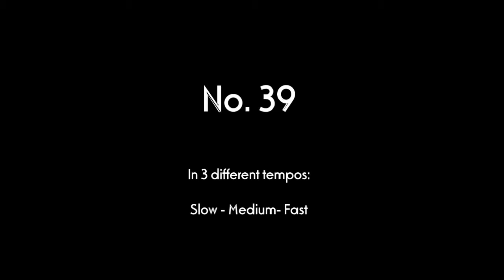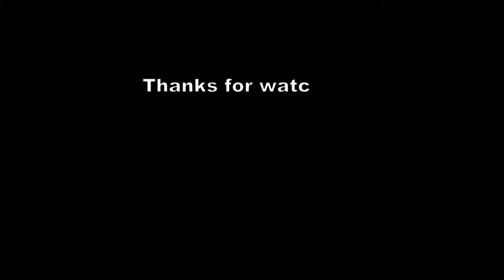No. 39, Giuliani, Mauro, 120 Arpeggio Exercises, Guitar Method Op. 1, guitar teacher Charlottesville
The 120 Arpeggio Exercises by Mauro Giuliani are one of the most effective ways of developing an excellent free-stroke, right hand finger technique. If you master and memorize them, you'll be able to apply them to mostly any guitar music automatically. In fact, the right hand technique becomes very efficient when one thinks of finger movements as finger group patterns. On my website page you'll be able to download or print the music